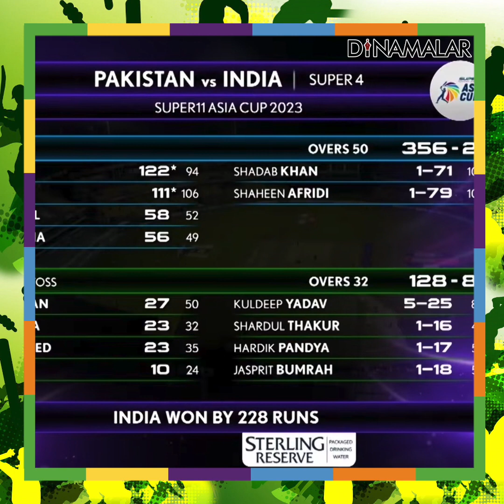India's big win vs Pak | INDvsPAK asia cup 2023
India&#39;s big win vs Pak | INDvsPAK asia cup 2023#